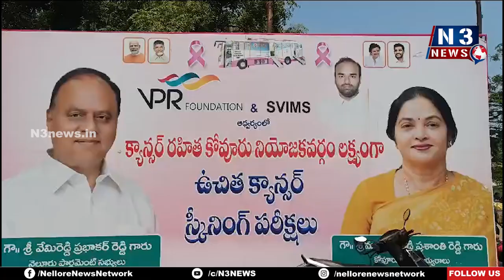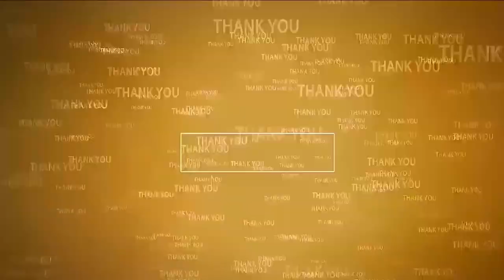క్యాన్స‌ర్ ర‌హిత నియోజ‌క‌వ‌ర్గ‌మే వీపీఆర్ ఫౌండేష‌న్ ల‌క్ష్యం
- విడ‌వ‌లూరులో ఉచిత క్యాన్స‌ర్ స్క్రీనింగ్ ప‌రీక్ష‌లు